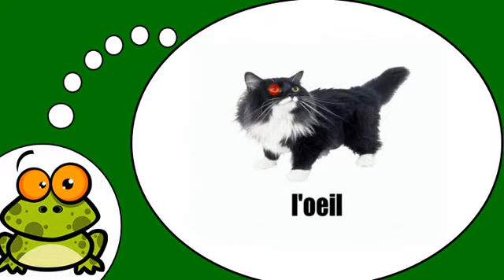Vocabolario francese = Il gatto # 1